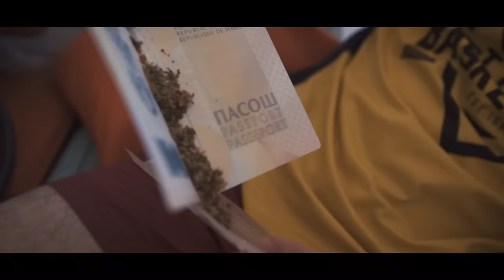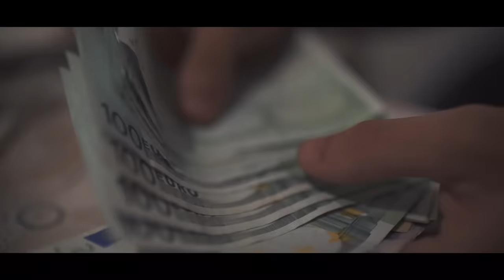FOX X AFER - OVČAR KABLAR (OFFICIAL VIDEO)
Tekst: Afer i Fox
Muzika: Young Dza
Aranžman - BRT$LV
Mix: BRT$LV
Master: VRANA i BRT$LV
Kamera: Vuk Nedeljković - Debbug production
Edit: Vuk Nedeljković - Debbug production
Modeli:
Elena Dostić
Nina Babić

Hvala Mr Stefan Braunu Budva.